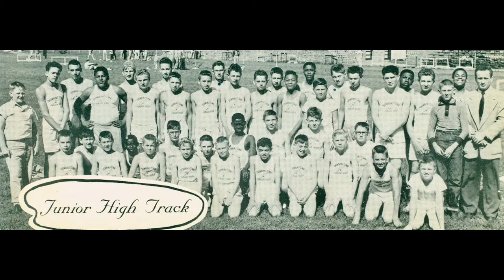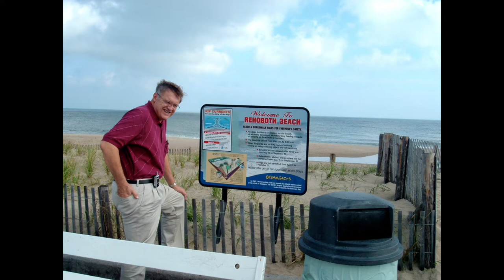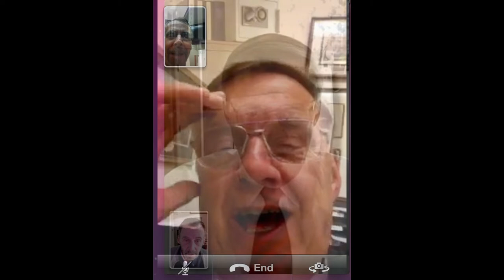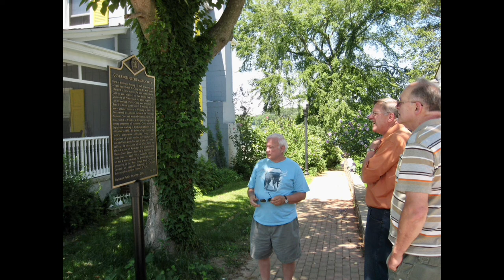John Lee Tipton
A photo and video montage of all the pictures I have of my younger brother John Lee Tipton. I made this digital record of all my photos of my brother to post to You Tube to share with family and friends of John Tipton.